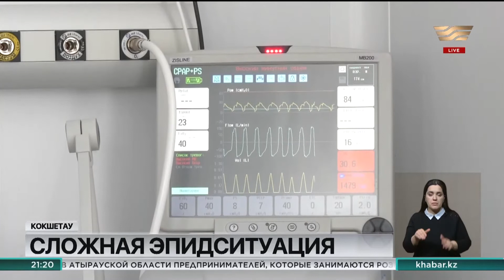Эпидситуация в Казахстане: дети и беременные стали чаще болеть COVID-19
За минувшие сутки COVID-19 подтвердился еще у 11 340 казахстанцев.

Общее число заразившихся в стране превысило 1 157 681.

Эпидситуация резко обострилась в Павлодарской области. В регионе зафиксировали антирекорд по числу заболевших коронавирусной инфекцией. Почти тысяча ПЦР-исследований дали положительные результаты. Более 860 человек болеют с симптомами.